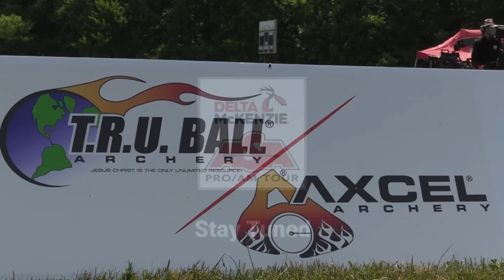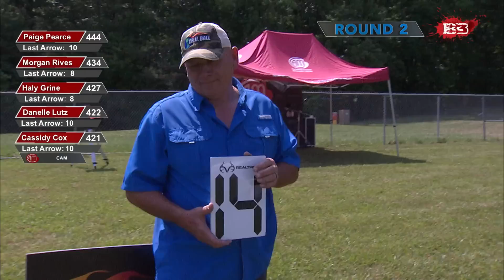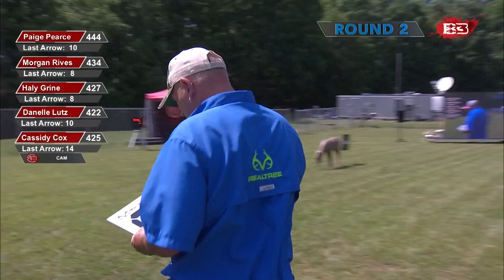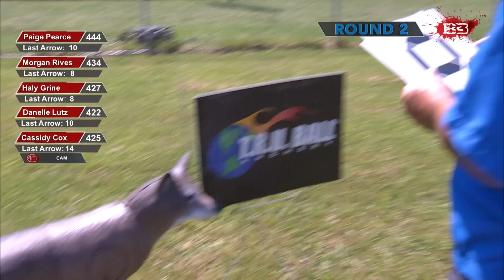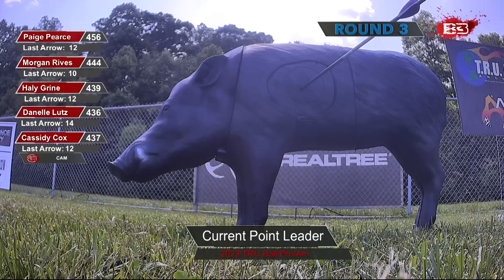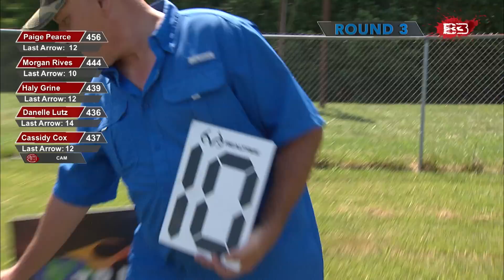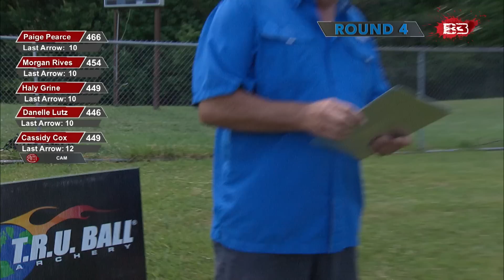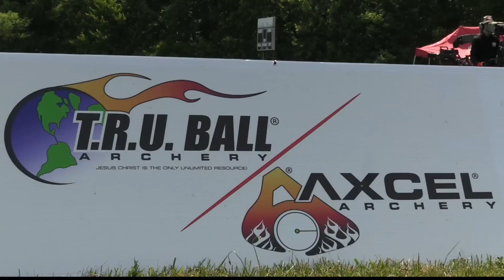2023 T.R.U. Ball Pro/Am | Women's Known Pro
Women’s Known Pro Shootdown from the 2023 TRU Ball Pro:Am in London, KY. Paige Pearce, Morgan Rives, Haly Grine, Cassidy Cox, Danelle Lutz